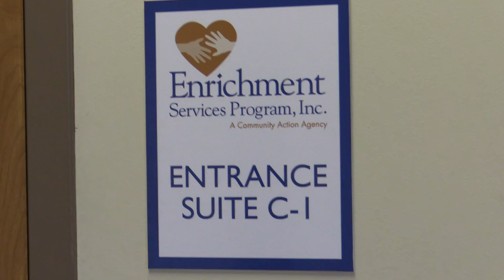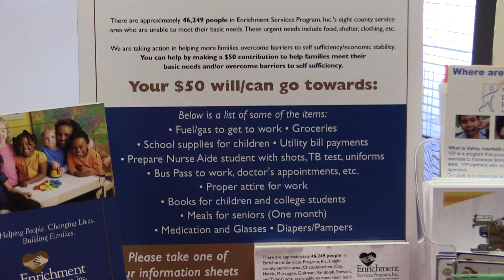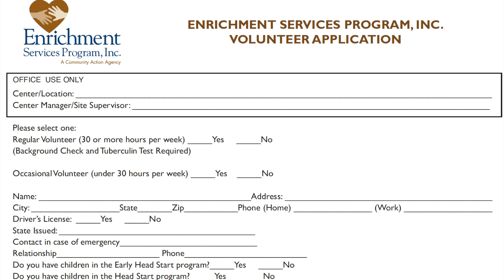iNto Columbus ESP Non Profit PKG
This is an iNto Columbus Non-Profit Spotlight on The Enrichment Services Program. JT Fellows speaks with Belva Dorsey of ESP and finds out about the "best kept secret of Columbus" and how they hope to change that.